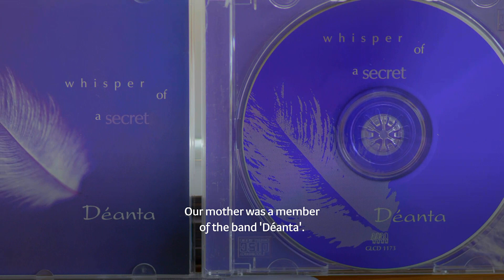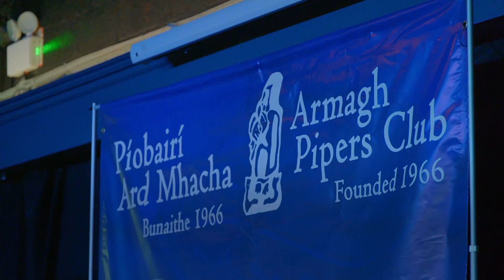Méabh Smyth | Gradam Ceoil TG4 2023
Ceoltóir Óg na Bliana 2023 ~ Young Musician of the Year 2023 – Méabh Smyth

Léirítear urraim ag Gradaim bhliantúla Ghradam Ceoil, ar a dtugtar ‘gradaim Oscar an cheoil thraidisiúnta’ freisin, do cheoltóirí a bhfuil an ceol traidisiúnta tugtha chun cinn, neartaithe agus caomhnaithe in Éirinn acu.

The annual Gradam Ceoil Awards, also known as ‘the Oscars of traditional music’, pay homage to musicians who have advanced, strengthened, and preserved traditional music in Ireland.

Féach ar TG4 beo ón Seinnteoir aon am, aon áit / Watch TG4 live on the Player anytime, any place 🌎🎶 ➡️